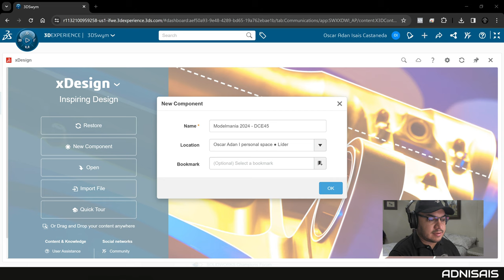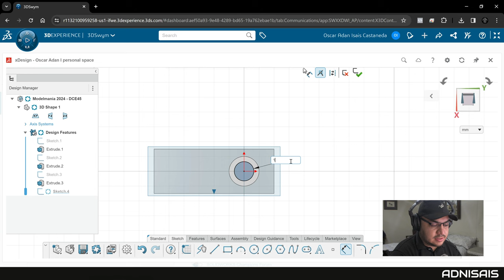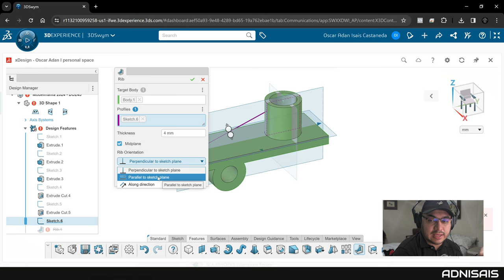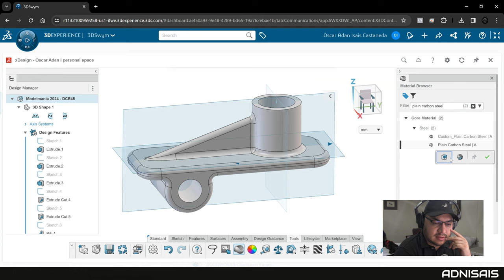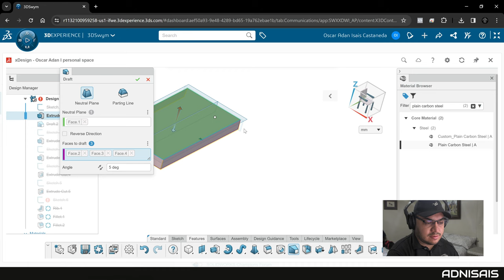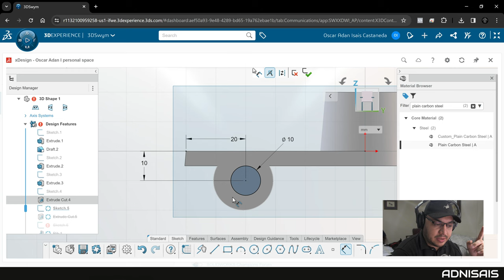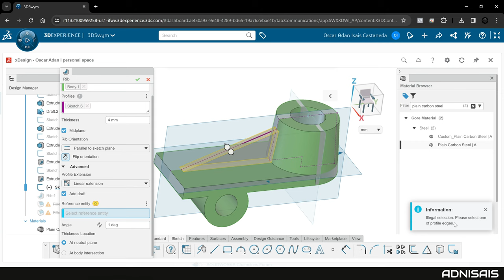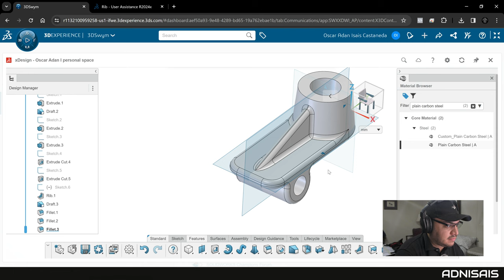¡Diseña como Experto! - Ep.45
Un video un poco diferente ahora haciendo el Modelmania 2024 pero con la plataforma 3DExperience y la app xDesign